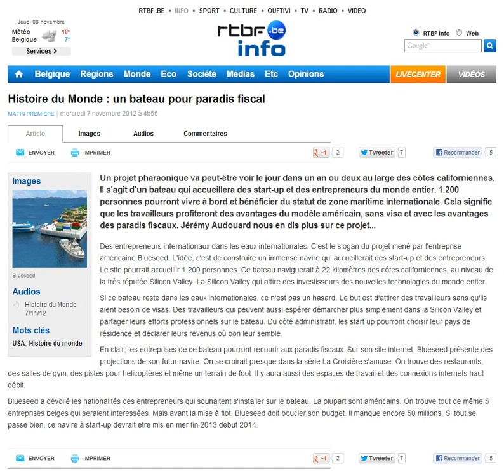Blueseed coverage on Belgium national radio, RTBF, 2013-Jan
Radio Télévision Belge Francophone (RTBF) is the public broadcasting organization of the French Community of Belgium, the southern, French-speaking part of Belgium.